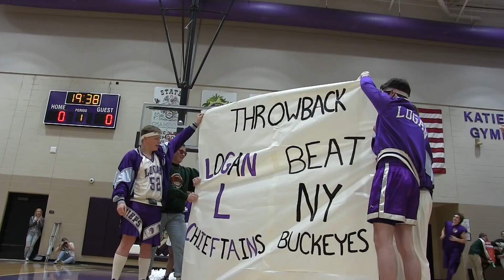CHIEFTAIN REPORT 2_16_18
Winter Dance, Throwback Game